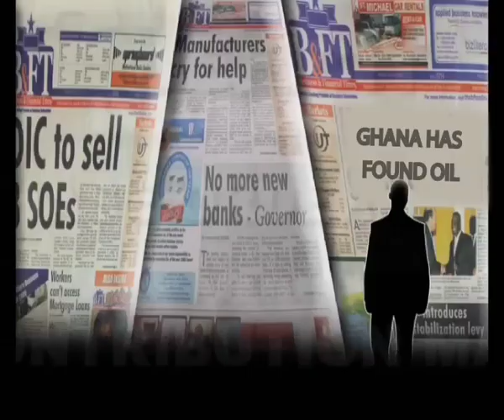David Starts Oil & Gas Series 3 Looking at Highlights From Previous Seasons - 1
David introduces the start of a new Oil & Gas season by looking back at key points and highlights of earlier series